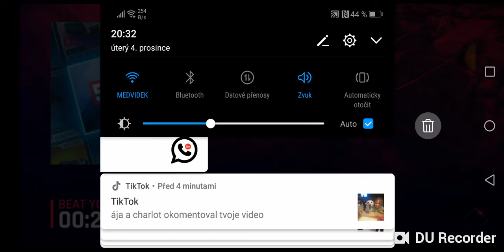asphalt 9 část 1